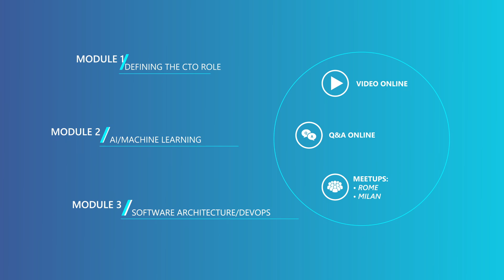Facebook DevC Tech Leadership Training | Module 2: AI, Machine Learning | Promo video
Each module will represent an opportunity to focus on specific aspects of the role of the CTO, with
- video to go through thematic insights
- online moment of Q&A
- meetup in Rome and Milan with inspirational and successful CTO
There will also be opportunities for networking with other participants to compare and share experiences.

Module 1: Defining the CTO Role (Already online)
We will focus on defining the role of CTOs by touching their main responsibilities and challenges. It will be important to understand the difference between IT managers and CTOs, leadership and the mindset.

Module 2: AI/Machine Learning (Already online)
Everyone talks about AI / ML, but when is it really strategic to use this technology to create real innovation for a startup? We will also focus on giving suggestions to the CTO to correctly introduce a new technology in a company.

Module 3: Software Architecture/DevOps (Already online)
What happens when a startup scales from 1000 users to, 1000 10 million users? in this module, it will be highlighted that only a correct and solid software architecture keeps the business safe.

The training also includes a 2-day intensive Bootcamp delivered by Codemotion and Facebook experts to build on the content from the 10-week course. Participants can attend the Bootcamp organized in Milan (June 29-30) or in Rome (June 22-23).

Day One:
– Data-Driven Decision especially in the CTO perspective
– Business / financial management
– Tech Team Management workshop

Day Two:
– Values and Recruitment
– Product Management According to Facebook